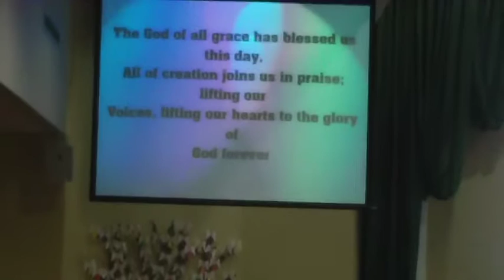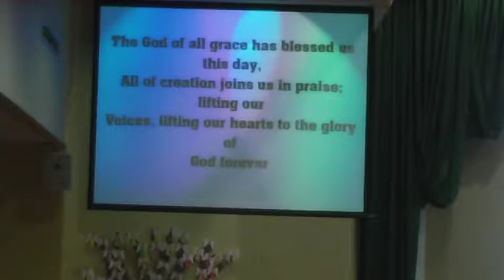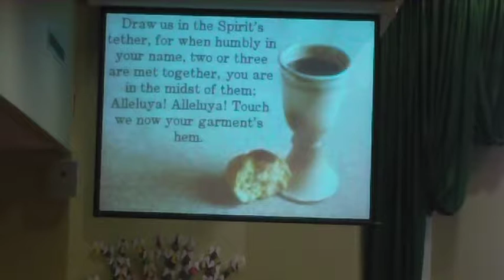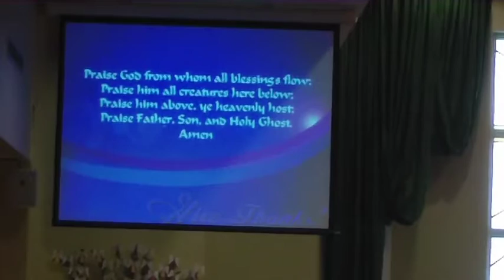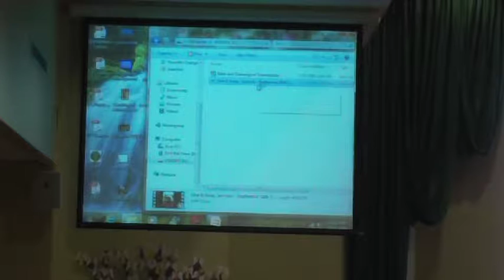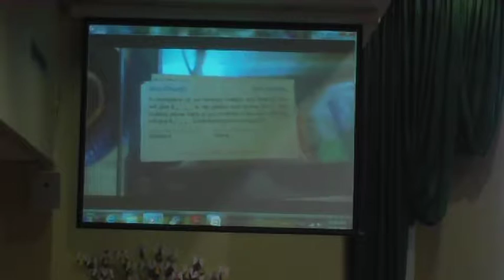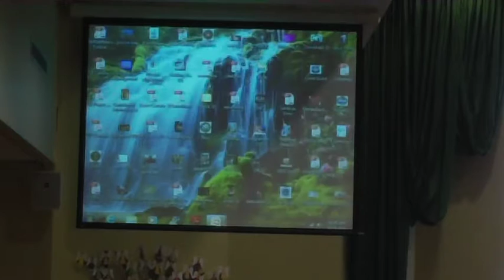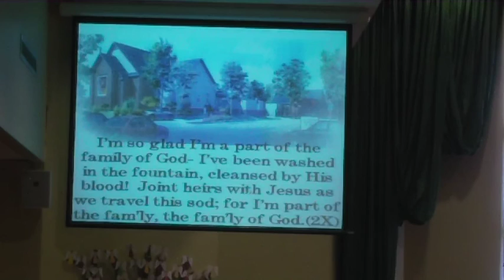18th Sunday after Pentecost, September 18th 2016